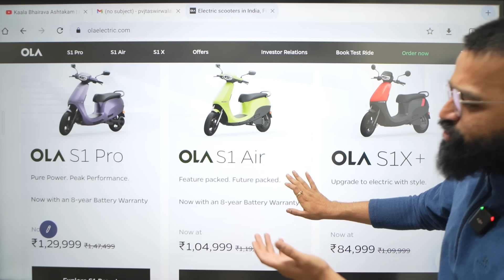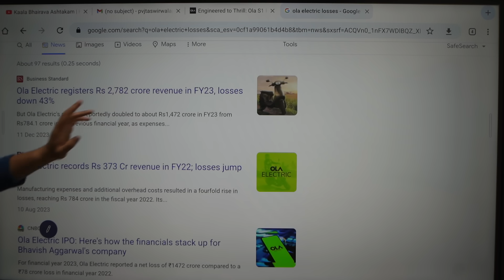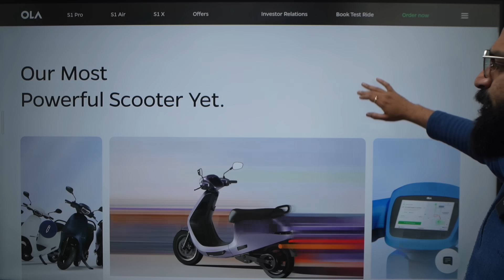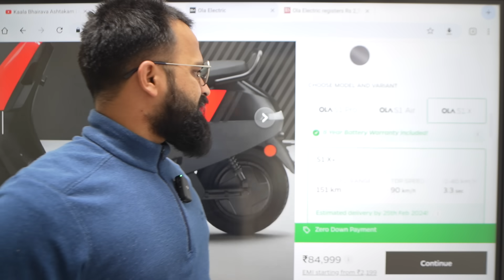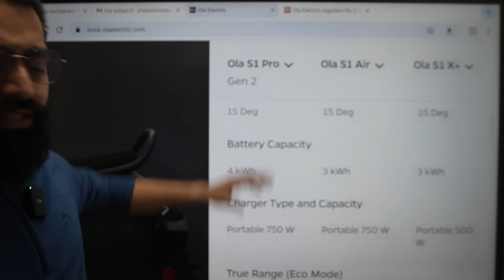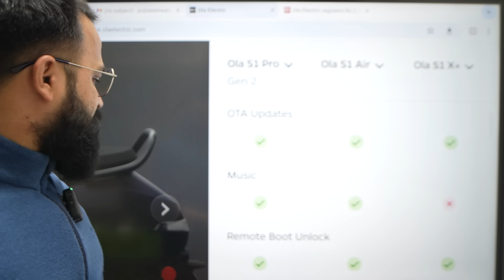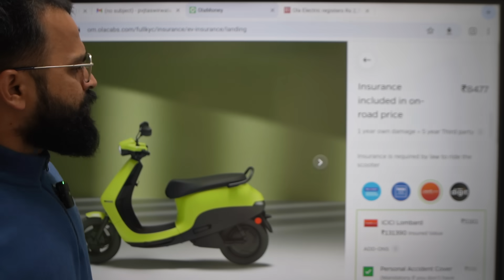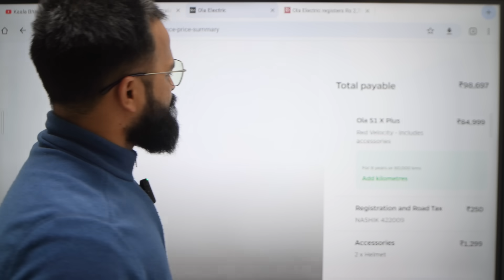2024 Ola Electric Scooter Feb Offers | Ola S1 Pro Vs S1 Air Vs S1X Plus | PVJ Educational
2024 Ola Electric Scooter Offers | Ola S1 Pro Vs S1 Air Vs S1X Plus | PVJ Educational

Regards,
PVJ